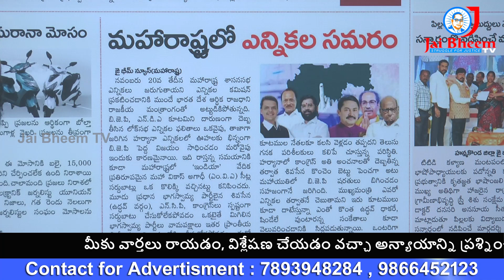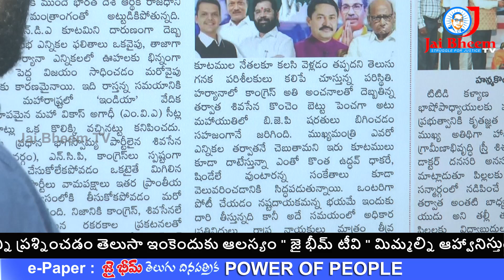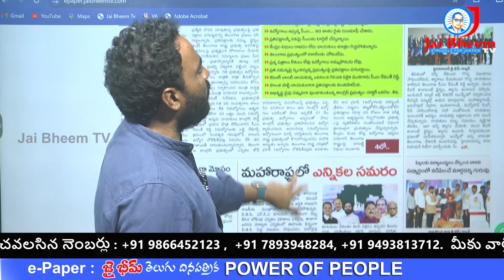మహారాష్ట్రలో ఎన్నికల సమరం | JAI BHEEM TV INDIA